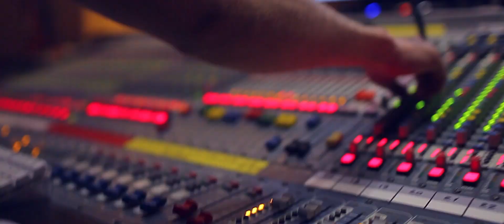Группа КЕЙН — Новый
Новогодний выпуск Игрооргий уже скоро, а пока клипец от Дани!